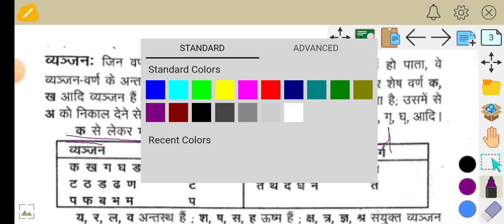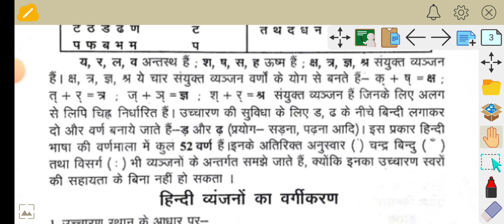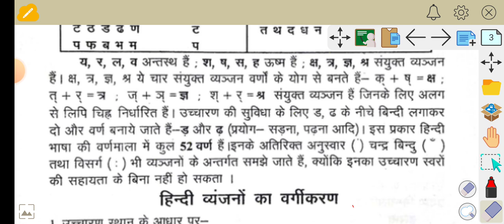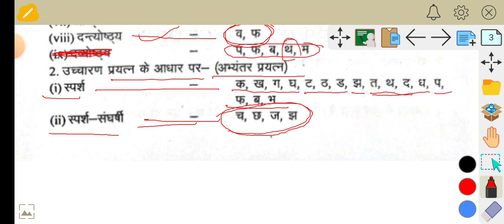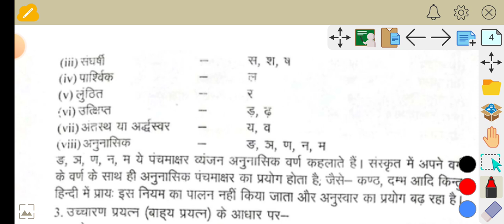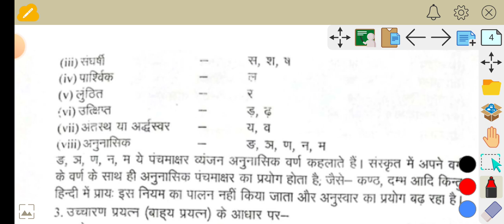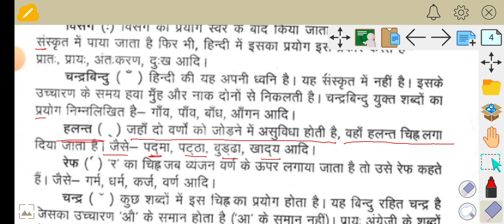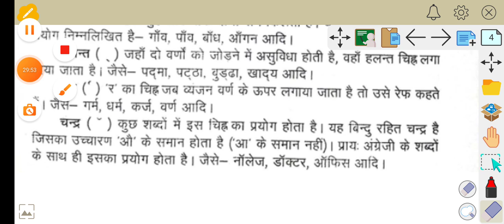व्यंजन और उनके भेद